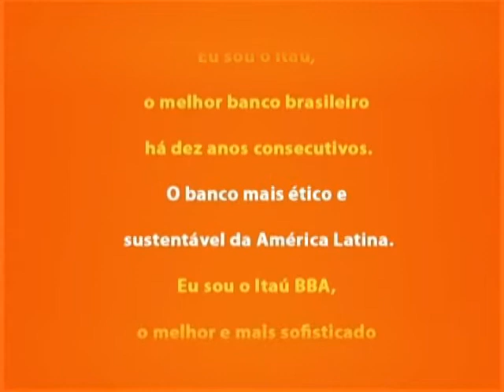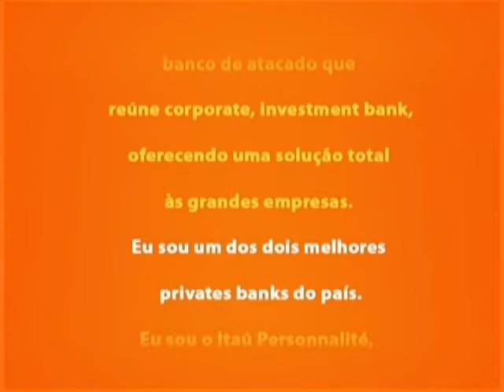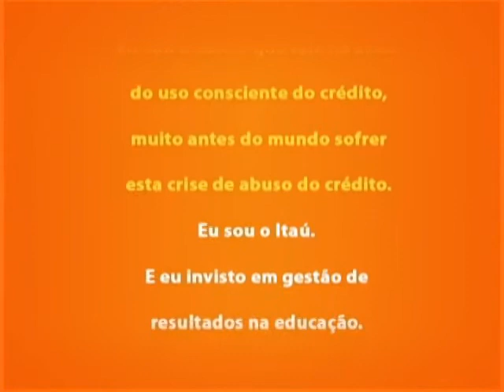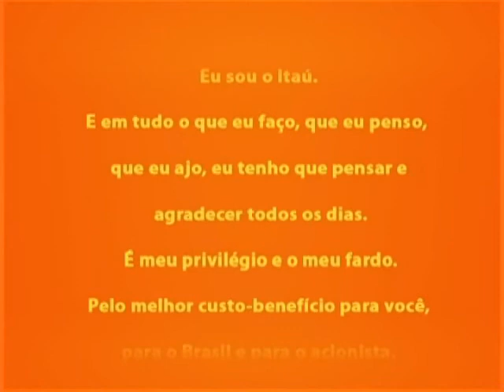Nizan Guanaes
Nizan Guanaes, o credo do Itaú